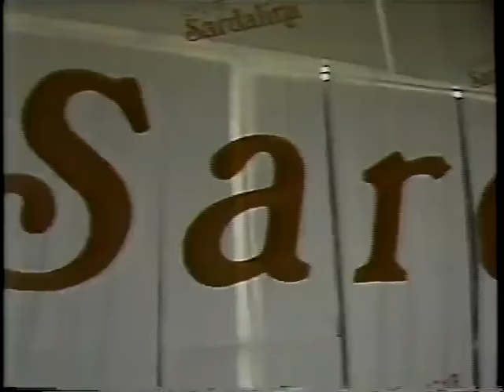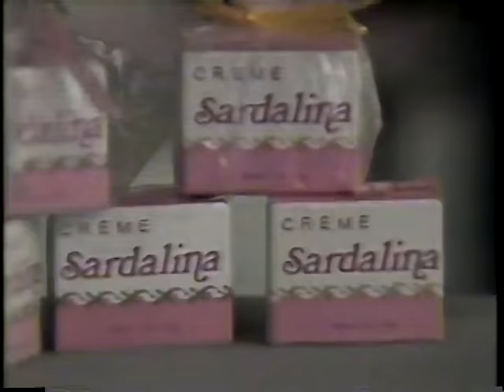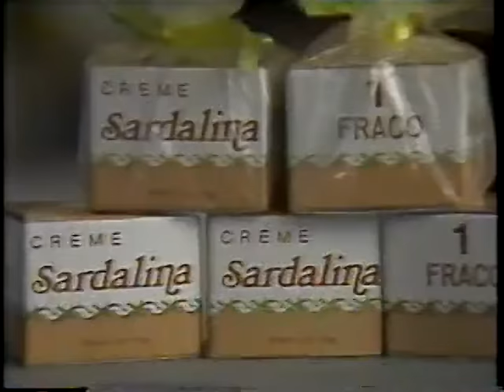1992 - Clube do Bolinha , Especial Verão Vivo, TV Bandeirantes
1992 - Clube do Bolinha , Especial Verão Vivo, TV Bandeirantes